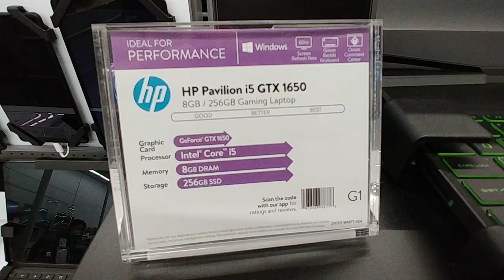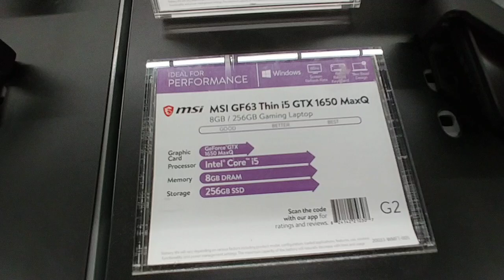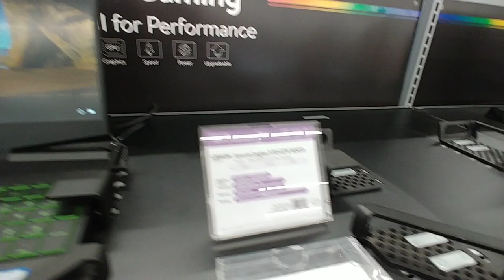Gaming Laptops - Walmart Nov 2020